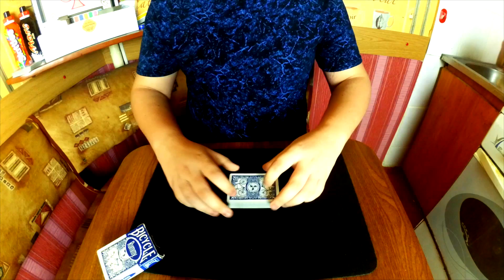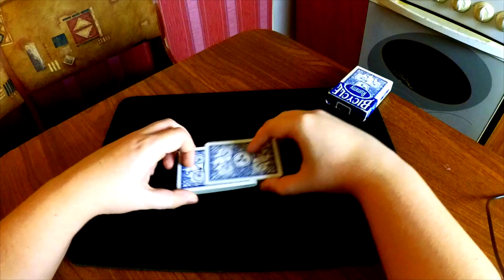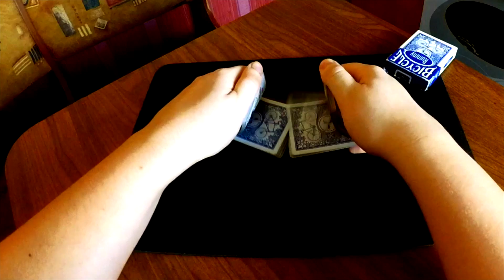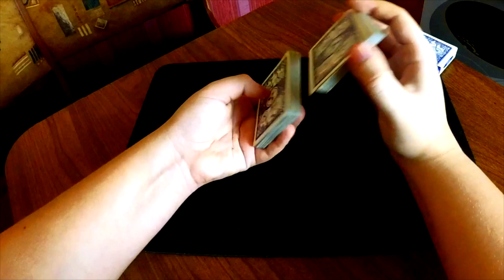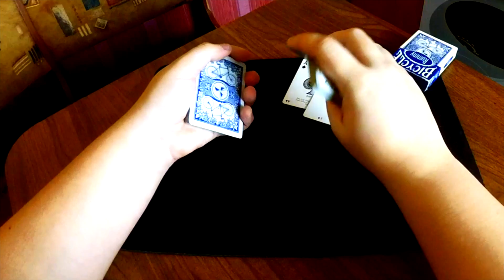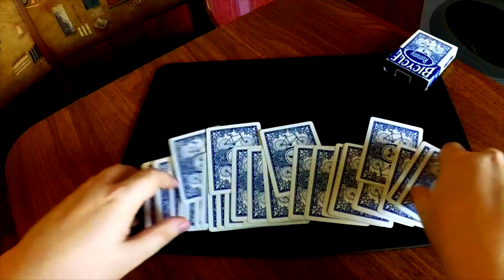3 ФОКУСА С НАХОЖДЕНИЕМ ТУЗОВ В КОЛОДЕ КАРТ + СЕКРЕТЫ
Сегодня, я расскажу вам секреты 3 карточных фокусов с нахождением четырех тузов в колоде карт.